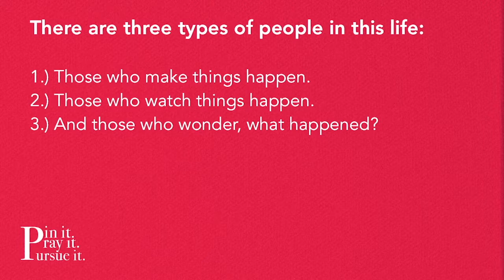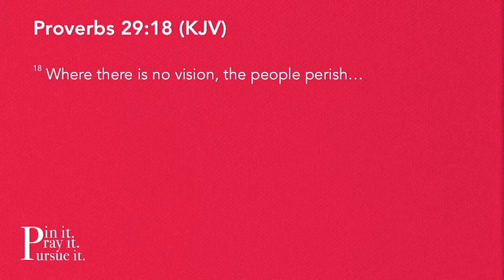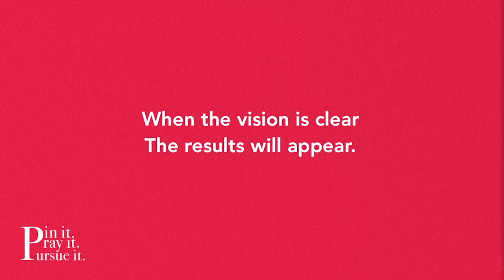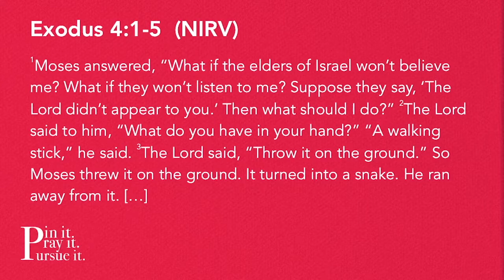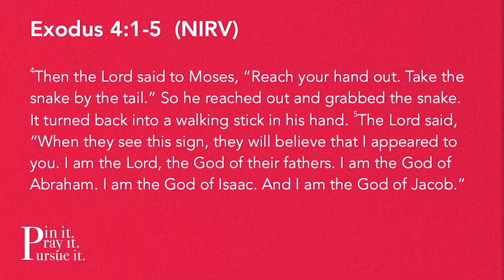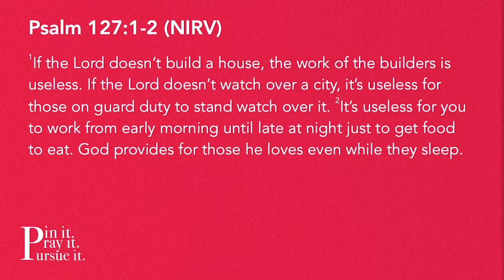Pin It. Pray It. Pursue It. Part 2 12.30.18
Series: Pin It. Pray It. Pursue It.

Trusting God
Pastor Mauricio Ruiz
Elevate Church
Encouragement
Elevate Church Newhall
Hope
Wisdom
Restoration
God
Jesus
Church
Church Service
Mothers
Woman of God
Spirituality
How to Stay Positive
Kingdom
Christian
church sermon
Joyce Meyers
Pastor Steven Furtick
Virtuous woman
Holy Spirit
Spiritual Journey
how to be happy
suicidal
overcoming obstacles
overcoming suicidal thoughts
teen suicide
teen christians
spiritual journey
spiritual walk
the rapture
understanding the bible
Bible
Wisdom
Christian
Hope
Purpose
How to find your purpose
Invasion
Invading The promises of God
Exodus
Unity,
Victory
Support your neighbor
Revival
Bethel Music
Elevation Worship
Strength
overcoming obstacles